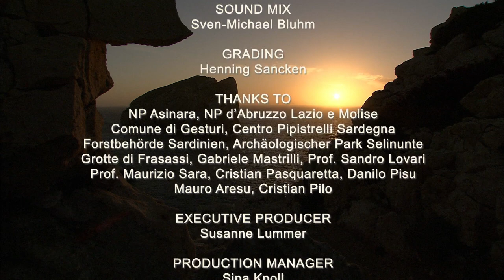Wild Italy - From Sardinia to Abruzzo | Full Italy Wildlife Documentary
Sardinia is THE Mediterranean dream island for many people: clichés like crystal-clear water and picturesque coastlines are a reality here. Sicily and other islands around Italy's coasts are geographically much older than the mainland, and the dramatic landscapes provide beautiful ecosystems for fauna to thrive.  Wild horses inhabit the vast unpopulated plateaux of Gesturi. In the adjacent high regions lies the kingdom of the imposing Mouflon. The curved horns of the male come in handy when battling over the females during rutting season.